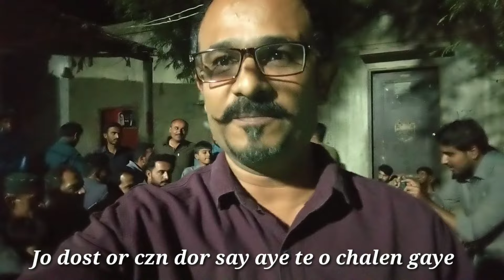My czn marriage Balochi rasam mehandi mehandi#